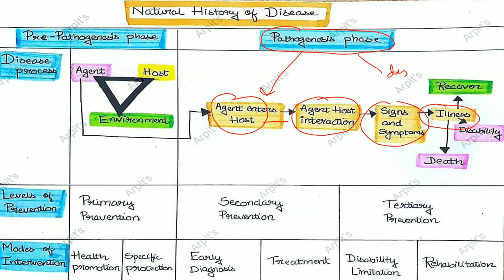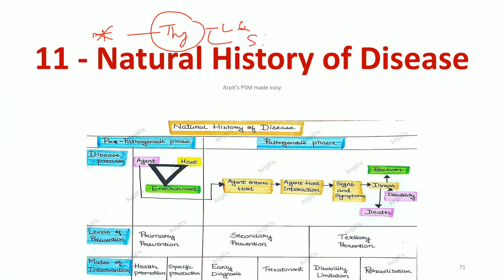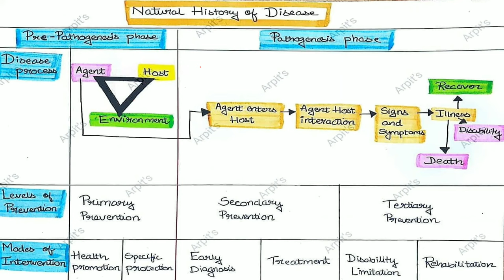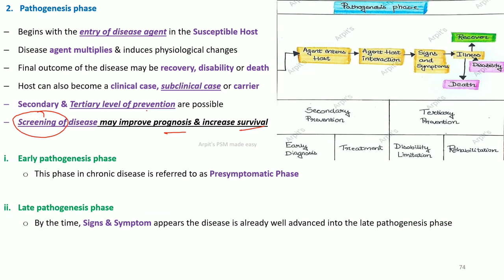Natural History of Disease | PSM lecture | Community Medicine lecture | PSM made easy | PSM revision